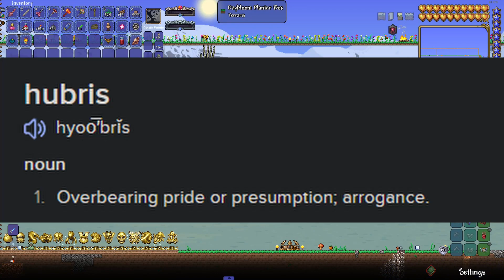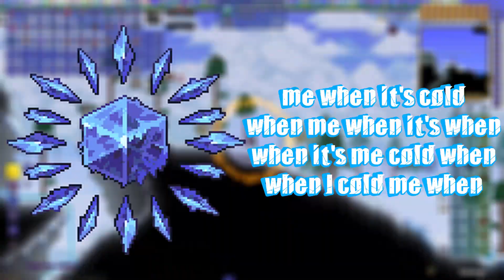The Hardest Hardmode Ever (Part 1)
In this episode of the Hardest Terraria Series Ever™, I delved into the hardest of hardmodes - ever. You'll get it soon enough.

Some of the mods I play with are Calamity's Death Mode, Fargo's Mod Eternity Mode, Gensokyo, and more, all on Master Mode on a For the Worthy seed in true melee. haha ow

We decided to call this series Minecraft Manhunt. This video is a different rendition of it, where there are not FOUR hunters but FIVE instead of just one.

This is a new Minecraft but, 1.16 challenge that we have decided to try. I try to beat the game, while my friend George AND my friend Sapnap AND my friend BadBoyHalo AND my friend Antfrost AND my friend awesamdude tries to prevent me from doing it. It's a race, and it's super intense and we had a lot of laughs. I love doing these challenges.

If this video gets 1,000,000 likes we'll do a rematch!